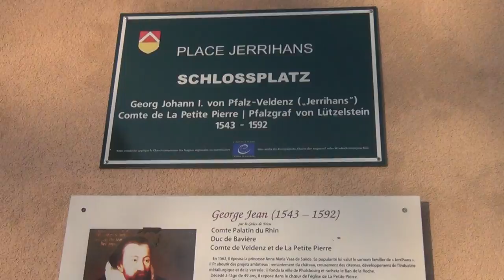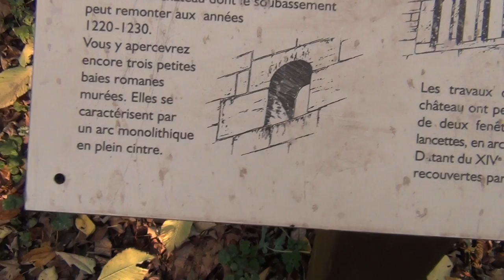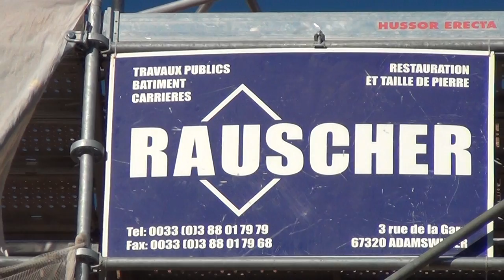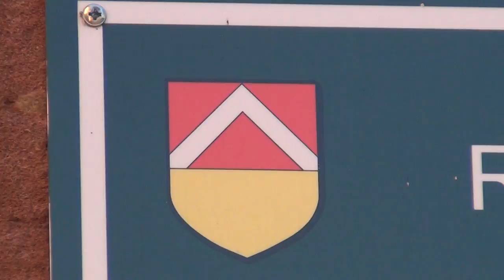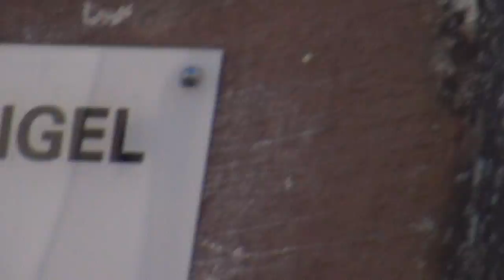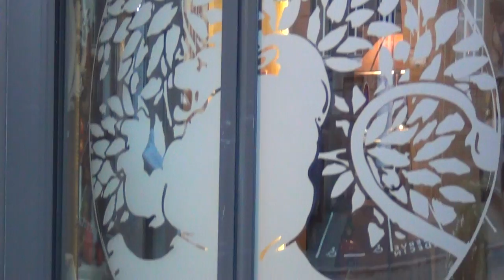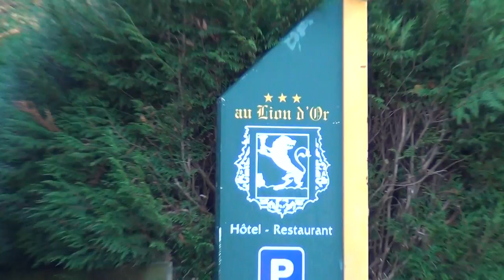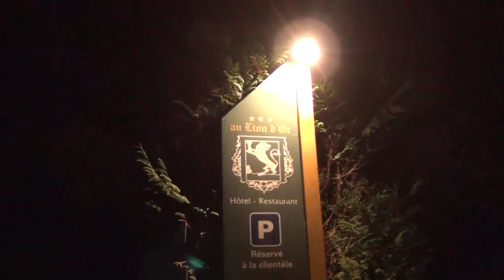Camping out aside 12th Century Castle with Our Headless Women in Imperial Fortress's Freemason Lodge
THE CONCEPT OF 3 AND 4 REPRESENTING SQUARE & COMPASS. Our women are just headless baby machines for them, and even when going to the doctor for an artificial insemination, our feudal Masters make sure only their pharaonic DNA will be injected into those headless baby machines . . . . . until in the end they won't even need anymore of those baby machines to be disposed of in the very end . . . . just as they've done with the men through all these senseless wars without end! About the broken mirrors in the garden: when someone dies in front of a mirror there's a certain risk the soul gets caught inside the mirror. That's why in some cultures people cover the mirrors in the room where someone is dying until the body is carried away. When that particular mirror breaks, the soul breaks with it. Maybe the "7 years of bad luck" stems from that. Well... who knows? I also heard rumors about celebrities not having mirrors inside their houses. Probably scared of something.

I'm sorry, I'm not a christian, nor do I belong to any other religion; I'm just a warrior, who fights against the powers of darkness for a better world. And I'm not going to wait much longer, until some God will clean up this mess for us - I rather do it myself. Okay? And do not push me with things like: "if I'm not with Christ, then I'm with the others", because I do a lot more than all the fatalist dogmatic religious bible bangers, quran and torah bangers around.